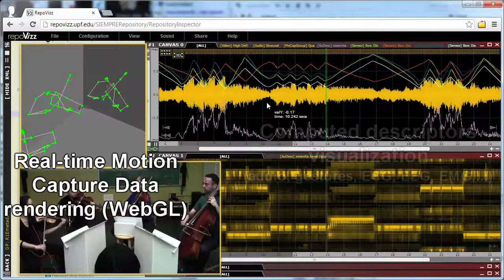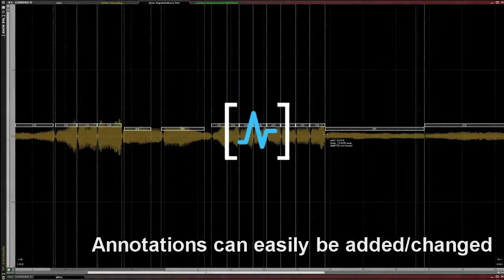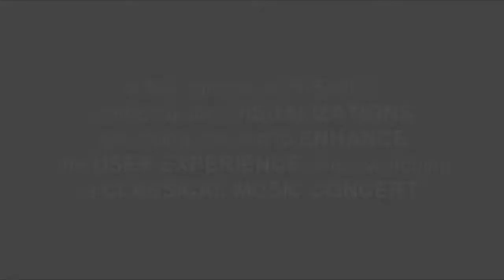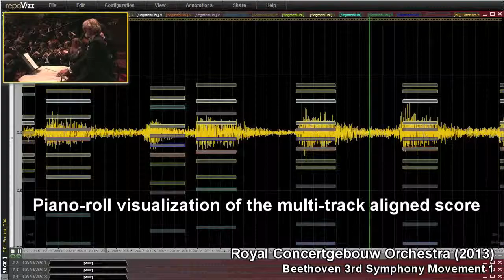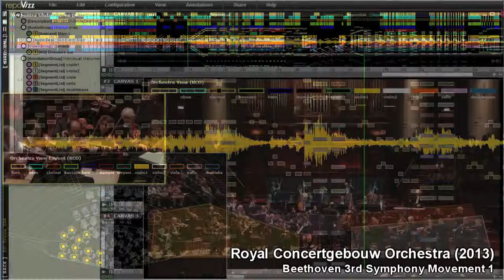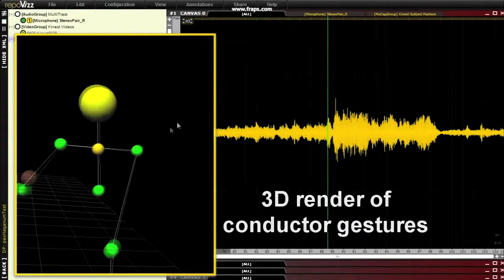repoVizz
A framework for remote storage, visual browsing, annotation and exchange of multimodal data